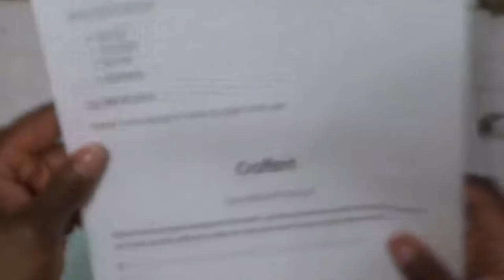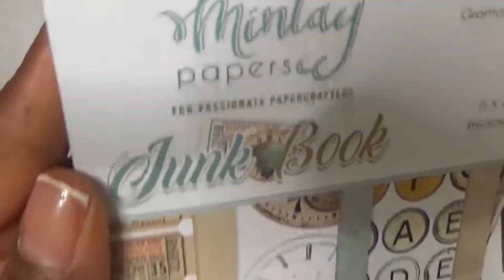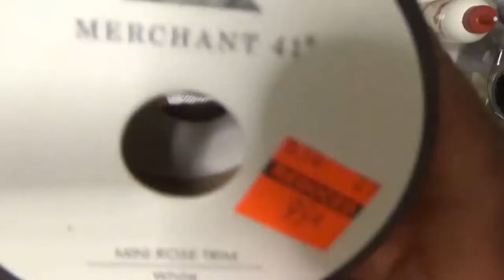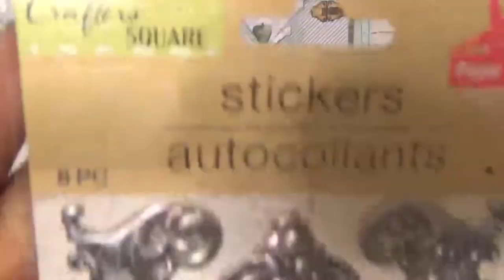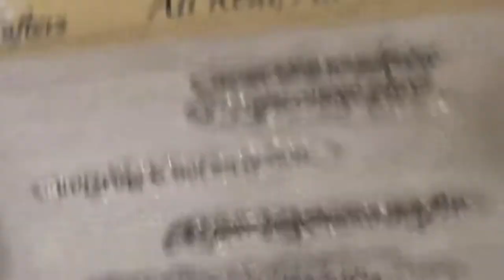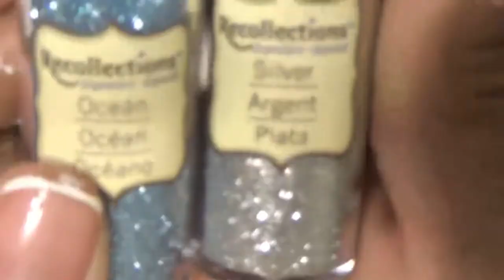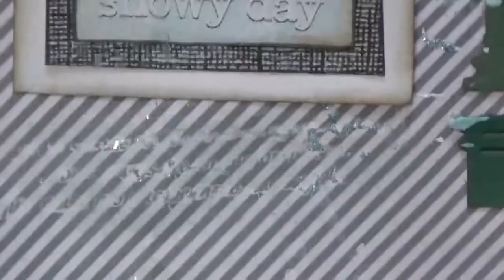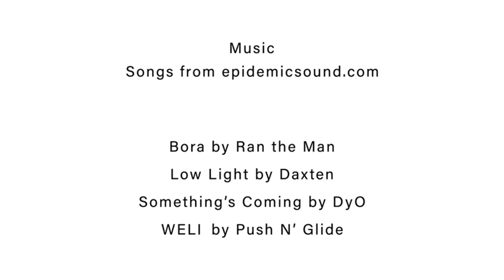Blog Challenge_One Word Prompt from Where Baking and Crafting Meet by Thelisha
-THIS VIDEO IS NOT INTENDED FOR CHILDREN UNDER AGE 18!

This is a challenge I participated in from "The Sweets By Thelisha" blog.  It is found under the tab, "WBCM's Prompts, Inspirations, Challenges, & Swaps Page: There she offers challenges for both bakers and crafters.
I chose to do the one word prompt.  Snowy was my selection and where my scrapbook page layout was inspired.  Come join in on the fun.

Supplies

-12" x 12" scrapbook paper
 (White Christmas Hot buy)- Michaels
Gray scrapbook paper - bulk buy from eBay

-Dies
Tim Holtz Window & Window Frame
Tim Holtz Spring Greenery

-Stencil- generic from Aliexpress
-Manila tag
-Ribbon
-Fussy cut images (Freebie kit on the Multimedia Crafts Digital Blog called, "Drink Up")
Mintay Papers- "Junk Book"

-Scissors
-Paper trimmer
-White Gesso
-Blue Alcohol spray by Bakers & Crafters

-Distress inks (Tim Holtz oxide varieties)
-Stickles
-Butterfly sticker
-Stamp (Bakers & Crafters- "All Real, All You)

Background music

Etsy hybrid store
Etsy digital store
Ebay store